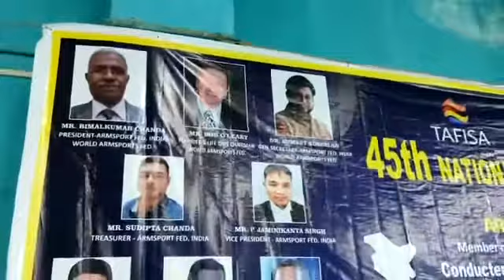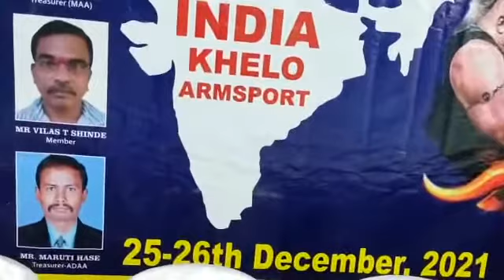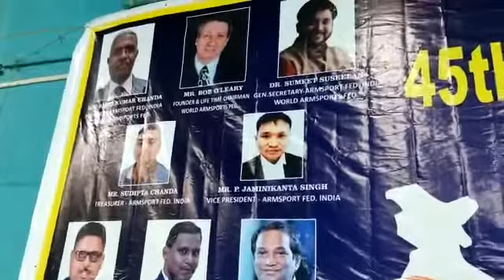National Armsport Championship 2020